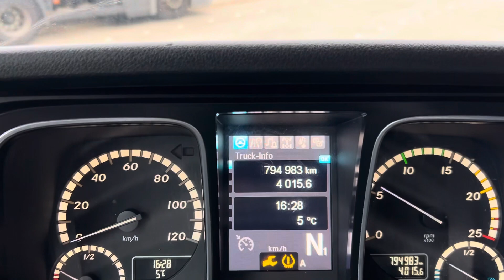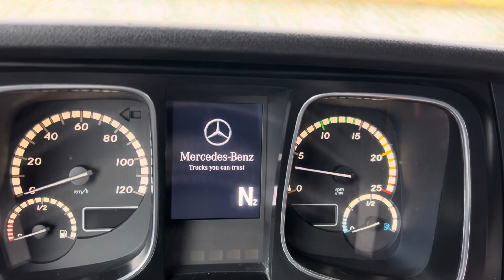Mercedes Actros MEGA Cornelissen Trading